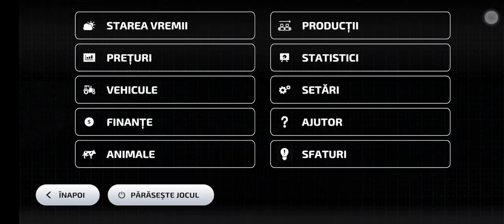Stivuitorul ăsta este incredibil! Farming simulator 23! p30